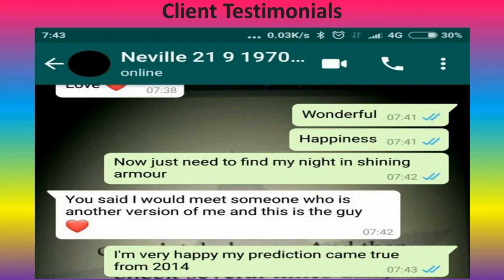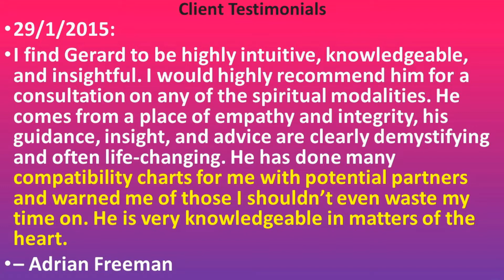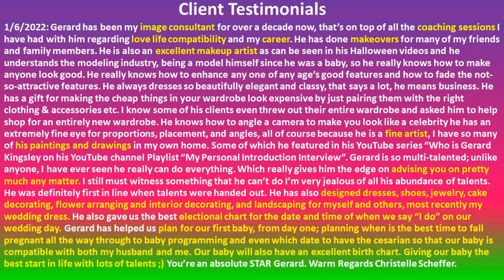Part 7: Client testimonials: Who is your ideal SOUL MATE? Book a consultation with me to find out.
Watch this space for even more detailed episodes then the introduction series,